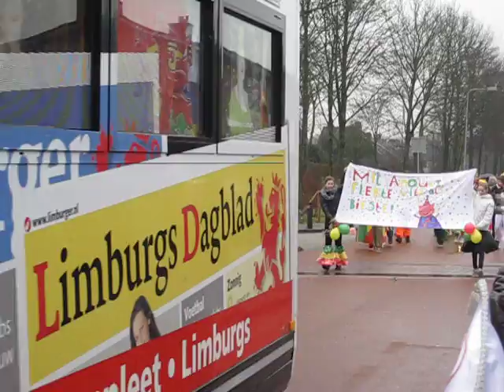Optocht carnaval Cortemich 2012